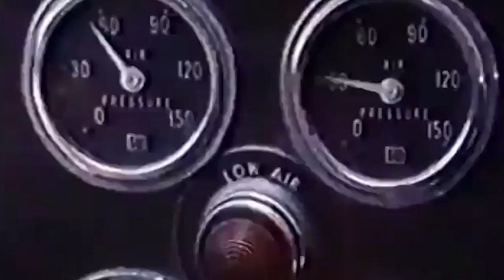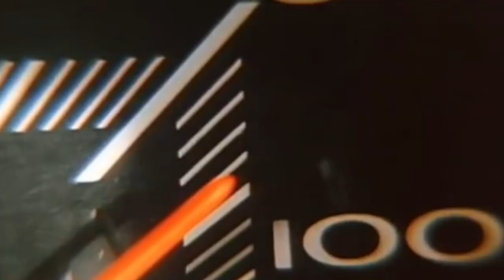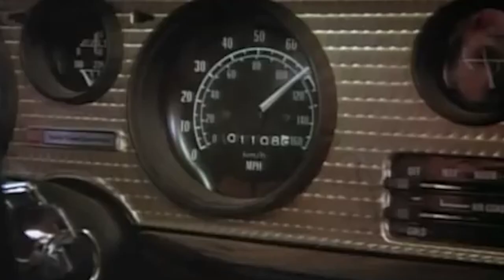Jay Marten & The Early Birds - Mama's Favorite official lyric video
Jay Marten & The Early birds their official Lyric video for their track 'Mama's Favorite'.

Directed and edited by Jay Marten

All clips used in this video belong to their rightfull owners. This is merely an edit.